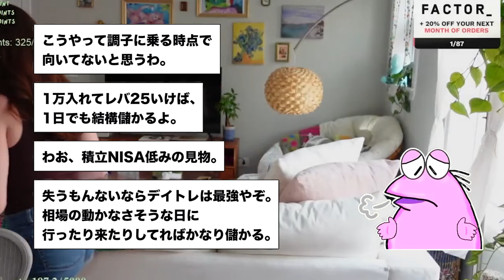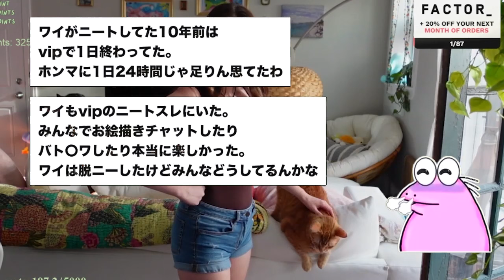【2ch面白いスレ】お菓子を買いたいー！行く→結果笑。【ゆっくり解説】【バカ】